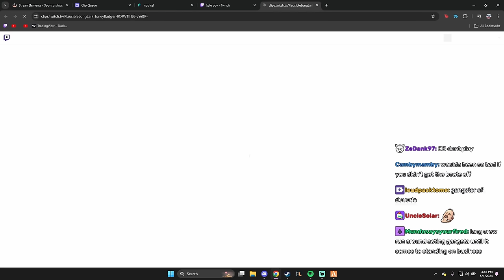Peanut Smokes Luciano And His Crew At Snr Buns | NoPixel 4.0